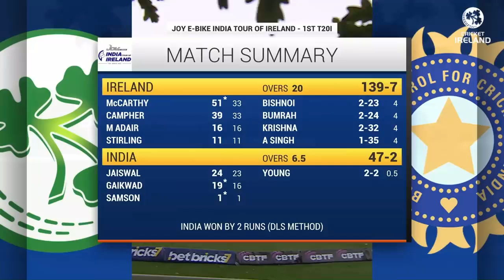India 🇮🇳 vs Ireland 🇮🇪 highlights 👌 cricket news today cricket match